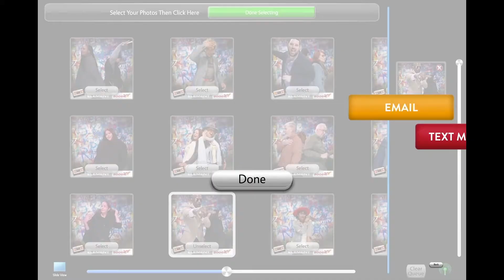What Is A 360 Video Experience?